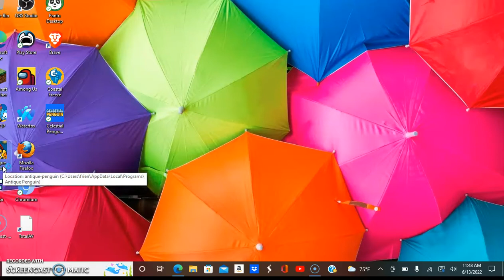Caleb`s Village 3 Operation Mud 2022 Mission 6 Jun 13 2022